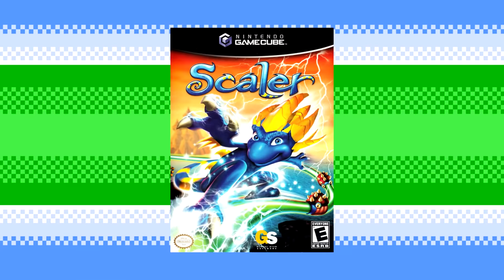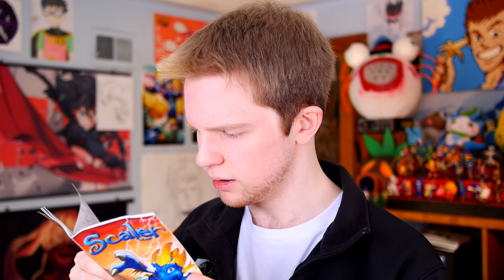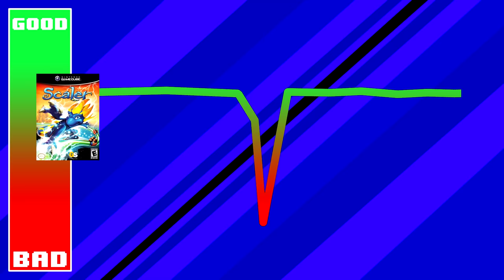Scaler - Nitro Rad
A reptilian platformer from a B rated company known for licensed platformers. Could this be any good..?